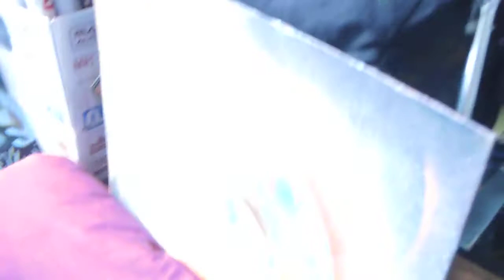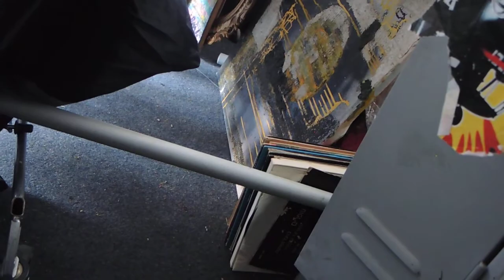03-mai-2020-self 1doku-DSCN0050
vinylteller